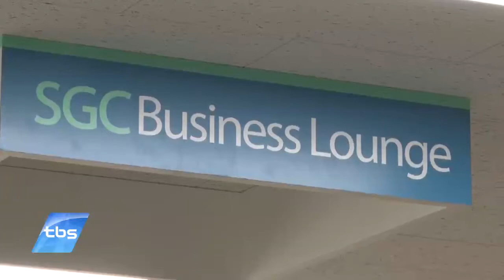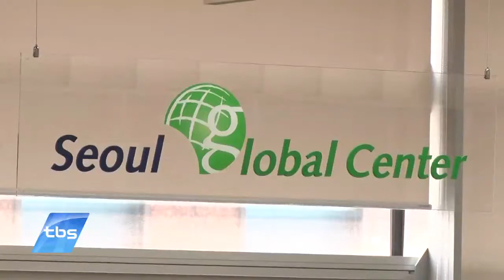[tbstv] 서울거주 외국인, 무역인으로 육성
서울시가 서울에 사는 외국인주민 540명을 수출에 어려움을 겪는 중소기업의 해외 마케팅을 지원하는 글로벌 무역인으로 육성하기로 했습니다. 단순히 생활을 지원하는 외국인 정책에서 벗어나 외국인 주민들의 경제적 기반을 다지고 내국인들과도 상생할 수 있는 정책으로 도약하겠다는 계획입니다.